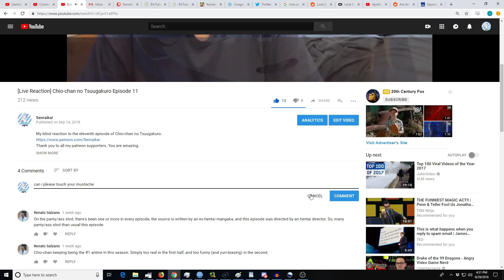Umayon Episode 8 [Reaction+Commentary]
My blind reaction to the eighth episode of Umayon